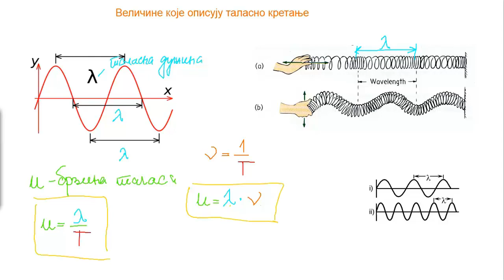Veličine koje opisuju talasno kretanje